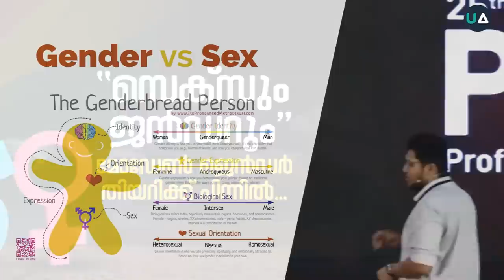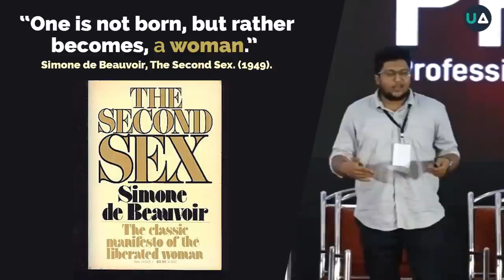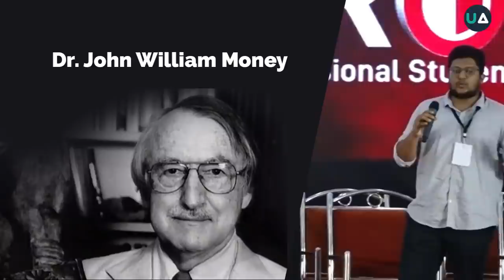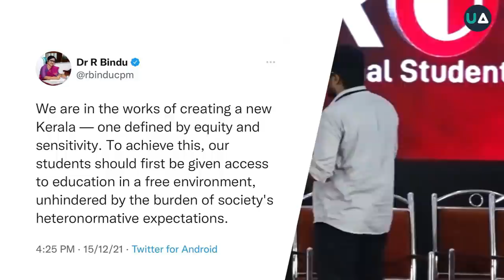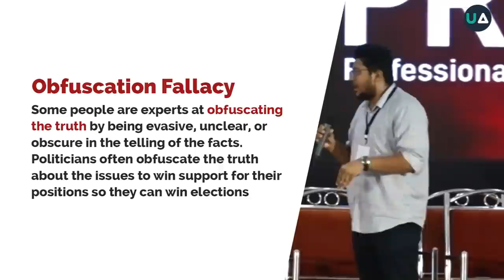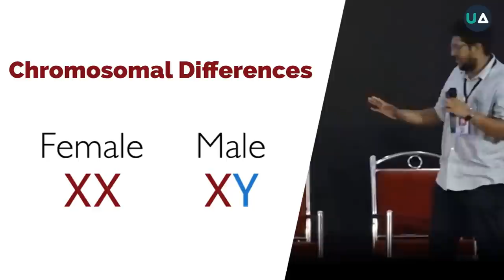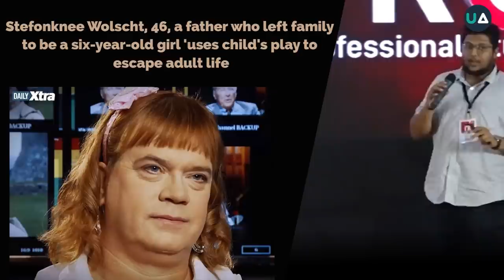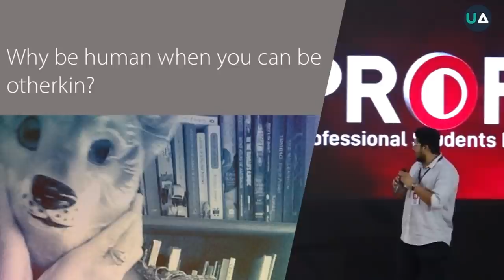സെക്സും ജെൻഡറും | മോഡേൺ ജെൻഡർ തിയറിക്ക് പിന്നിൽ | Sex & Gender | Modern Gender Theory | Suhail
Unravelling the Modern Gender Theory, and all the sugar-coated nuances surrounding the question of Gender and Sex as 2 separate entities. The speaker delivers the academic and historic facts on the subject.

ആധുനിക ജൻഡർ തിയറിയുടെയും, ജൻഡർ പൊളിറ്റിക്സിന്റെയും  പിന്നിലുള്ള രാഷ്ട്രീയ ഗൂഡാലോചനകളും അജണ്ടകളും തിരിച്ചറിഞ്ഞിട്ടുണ്ടോ❓

ജൻഡർ ഒരു സാമൂഹ്യ നിർമിതിയാണെന്ന ലിബറൽ ഫെമിനിസ്റ്റ് വാദങ്ങളുടെ പിന്നാമ്പുറങ്ങളെ മനസ്സിലാക്കിയിട്ടുണ്ടോ❓

 ജൻഡർ ന്യൂട്രാലിറ്റിക്ക് വേണ്ടി കുടപിടിക്കുന്നയാളുകൾ യഥാർത്ഥത്തിൽ എവിടേക്കാണ് പുതുതലമുറയെ കൊണ്ടെത്തിക്കാൻ ശ്രമിക്കുന്നത് എന്ന് വ്യക്തമാക്കുന്ന പ്രസന്റേഷൻ. 👇

'സെക്സും ജെൻഡറും'
മോഡേൺ ജെൻഡർ തിയറിക്ക് പിന്നിൽ...
🎙️ സുഹൈൽ റഷീദ്

(Courtesy : MSM 25th PROFCON, Aluva)

*TIME STAMPS*

00:00 Introduction : Some context to the topic
02:07 Simone de Beauvoir's claim on gender
03:06 The origin of Modern Gender Theory
04:21 Dr John Money's experiments with Bruce-Brian twins
08:03 Gender neutral uniforms a good thing?
09:08 Not everyone needs to understand : Obfuscation Fallacy
10:03 Can state do SRS on kids without the consent of parents?
14:10 Are there differences between man and woman?
14:36 Differences between man and woman
15:02 Kinefelter syndrome
15:41 Number of fingers a spectrum?
16:16 What if I say I'm a six year old girl?
17:12 Or what if I say I identify as a cat?
17:52 "Wolf"
18:29 Why be human when you can be otherkin?
19:22 Conclusion: Deviances shouldn't be celebrated as diversities